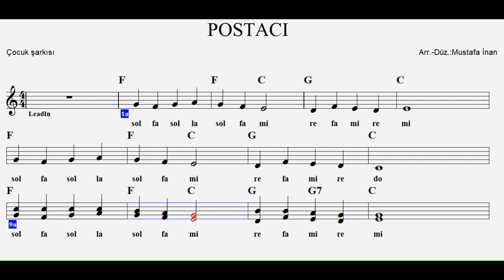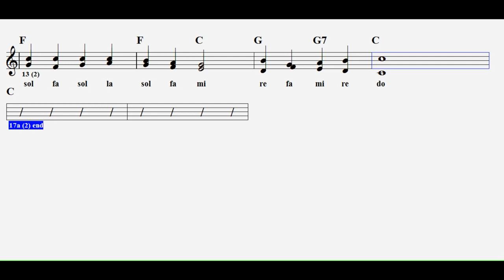BAK POSTACI GELİYOR--2 sesli--C--:Flute,Melodica,Guitar,Keyboard,Recorder...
4. ve 5 nci sınıflara yönelik çalgı eğitimi eserlerinden.